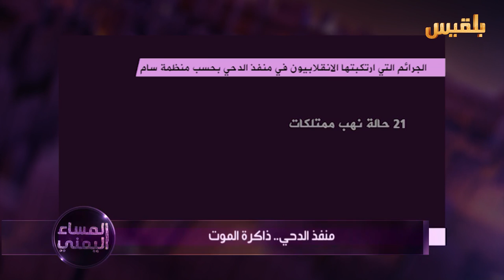منفذ الدحي.. عام من الشهادة على القهر | تقرير: أسامة القطيبي